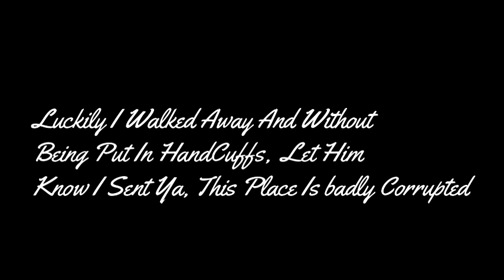This Place Is Badly Corrupted, Calling All Auditors To Come Here & Help. This Guy Wasn't As Lucky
I WALKED AWAY FROM THESES TYRANTS HIM HE DID NOT, THEY ALSO MADE HIM DELETE HIS FOOTAGE, BUT LIKE ME HE WAS SMART AND HAD IT UPLOADED IN TO A CLOUD, LET HIM KNOW AUDITORS OF AMERICA LAST DAYS OF FREEDOM SENT YA, GOD BLESS

$TheLastDaysOfFreedom

$TheLastDaysOfFreedom
I NEED YOUR HELP AND SUPPORT I MAKE NO MONEY FROM YOUTUBE AS OF YET SO I NEED ALL OF YOU TO HELP OUT, I KNOW MANY OF YOU CAN'T I UNDERSTAND, BUT MANY CAN AND I REALLY APPRECIATE YOU

or txt my 2nd line. 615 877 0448